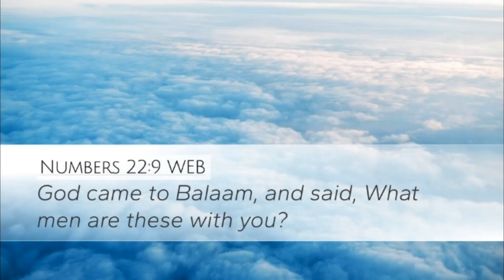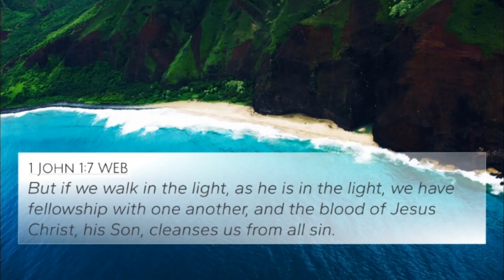May 19, 2023-The Word & Prayer. The Word, "Fellowship"